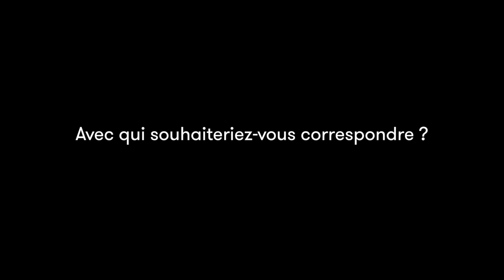Alain Mabanckou - Petit Piment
A l'occasion des Correspondances de Manosque 2015, Alain Mabanckou vous présente son ouvrage "Petit Piment" aux éditions du Seuil.